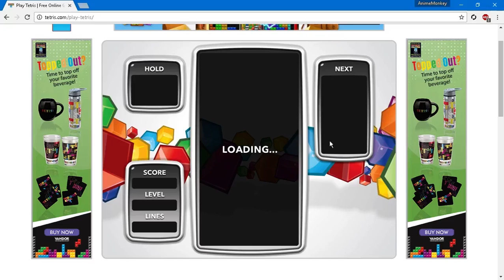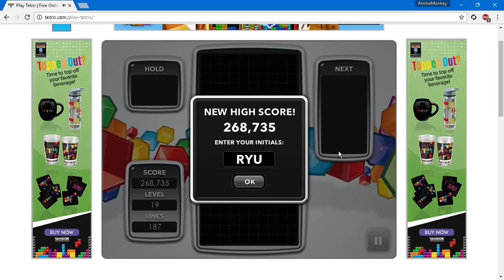Tetris Marathon (Good to Pro) #1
This series is about me Learning every
step of the way to becoming a pro